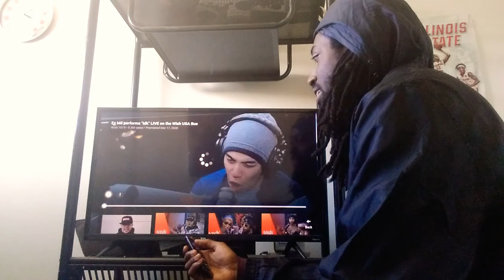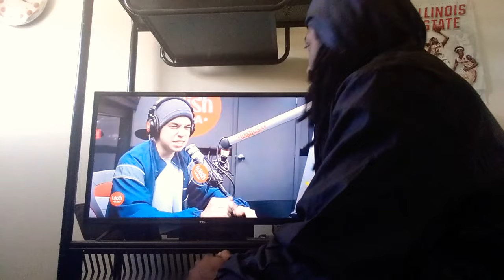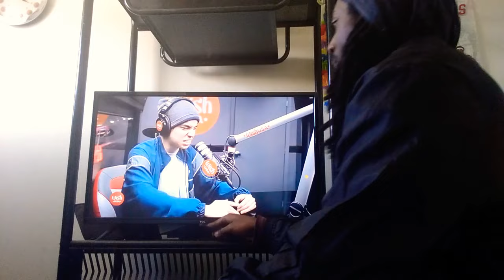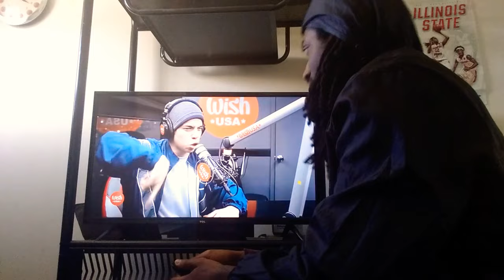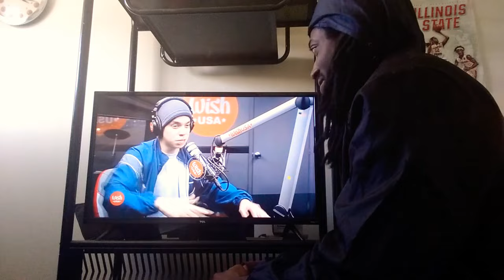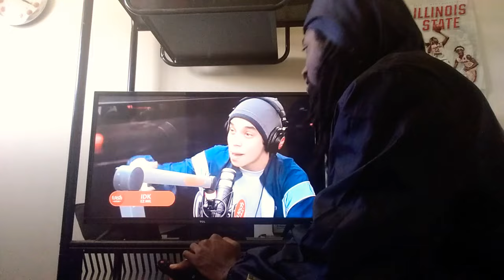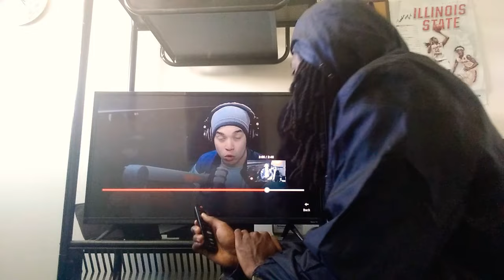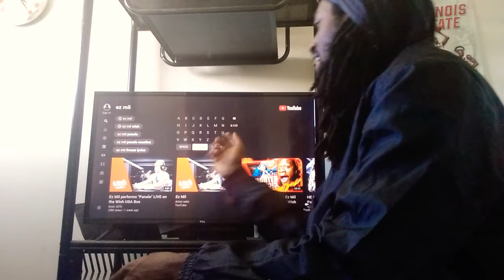AMERICAN REACTS to Ez Mil performs"Idk" LIVE on the Wish USA Bus | HE SPAZZED ON THIS BEAT ON BRO🔥🔥🔥